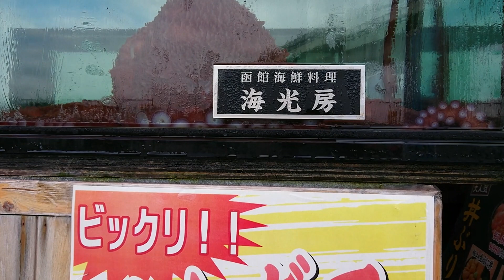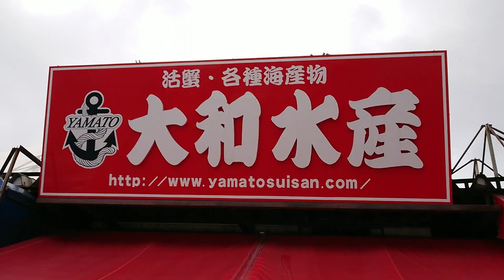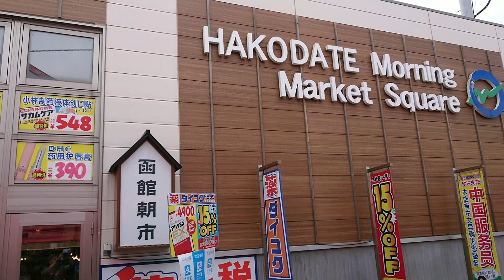Morning Market ( Vlog #2 )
Morning Market  Hakodate